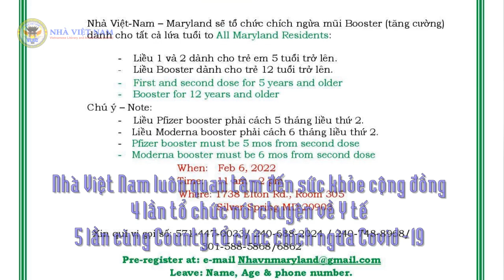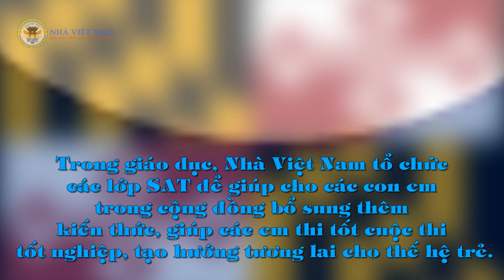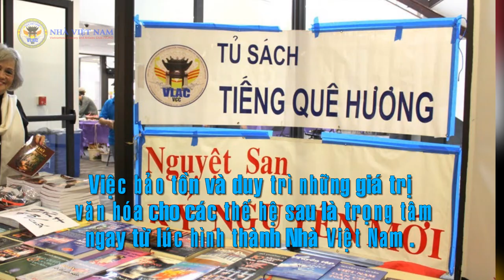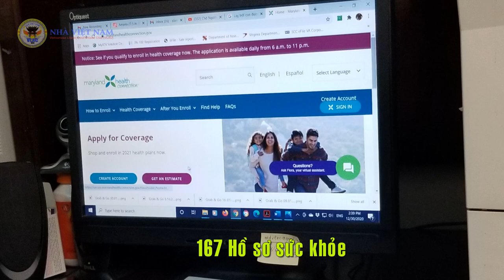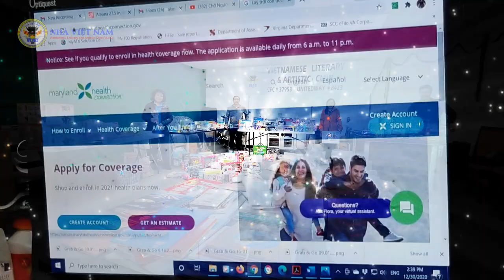NhaVN Maryland 2022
Tổng Kết Hoạt Động Nhà Việt Nam 2020, 2021, và 2022